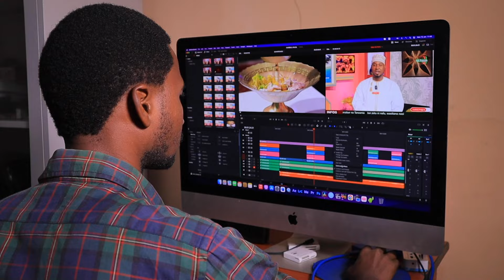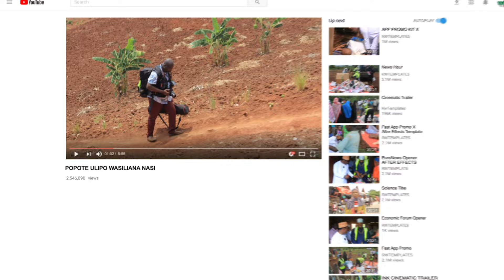BOPAR AWAPIGA MSASA WALIMU WA MADRASA